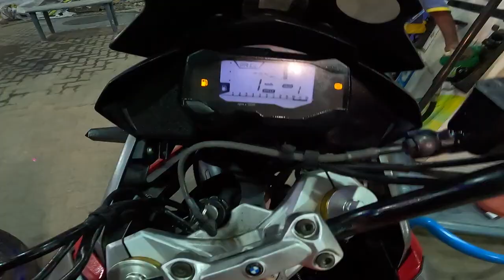⛽️PETROL BUNK FIRE AHH🚫OUR NEW BMW BIKE🔥MR.LOLIPOP |TAMIL